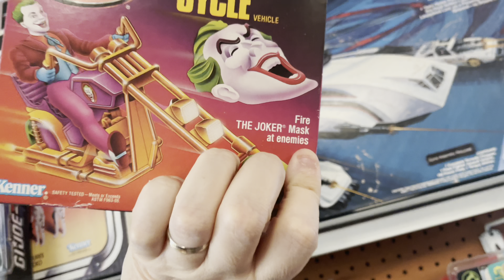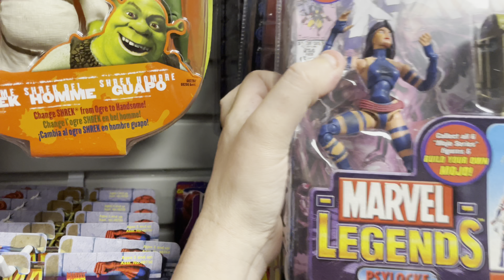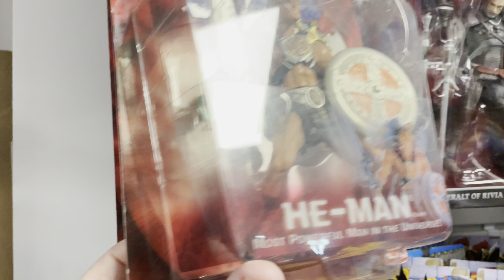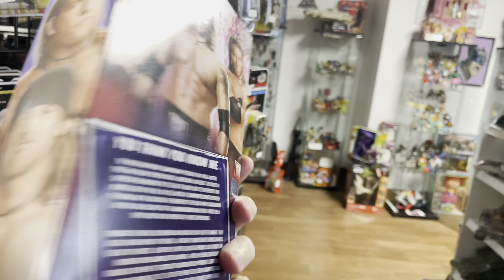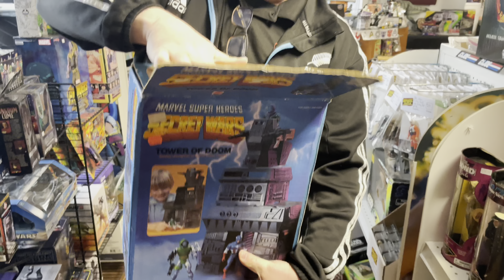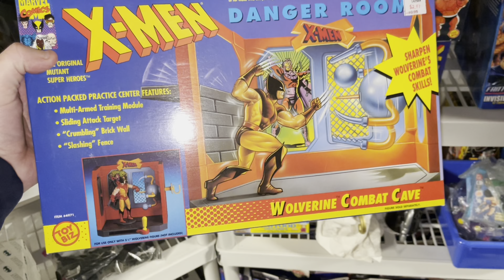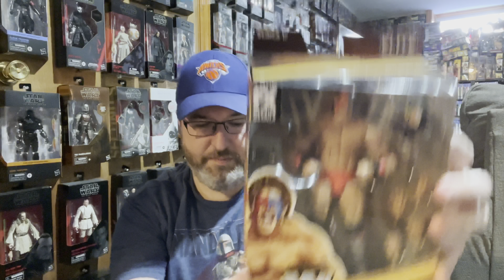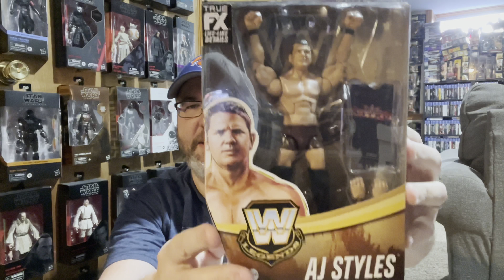Toy Hunt at Imperial Castle!! Featuring Sentri TMC!!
In this video, I head to Pawling NY to visit one of the coolest toy stores I have ever been to. This store has everything from vintage to modern toys. You won’t want to miss this as Sentri TMC and I tackle this incredible store!